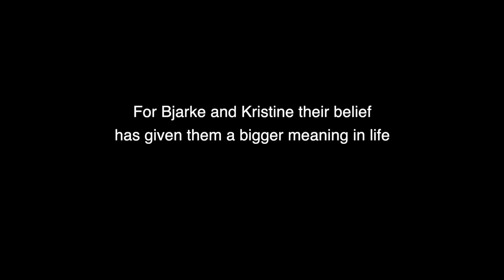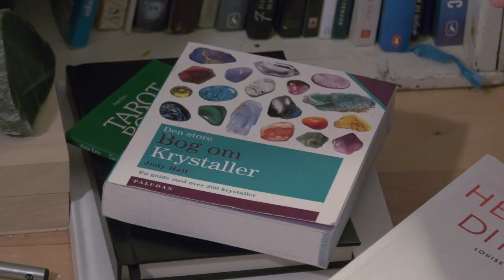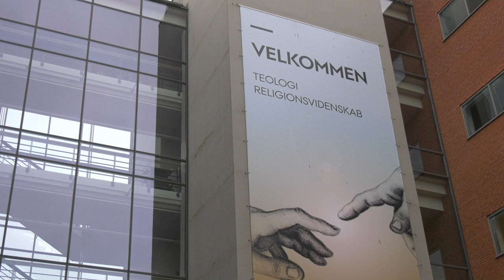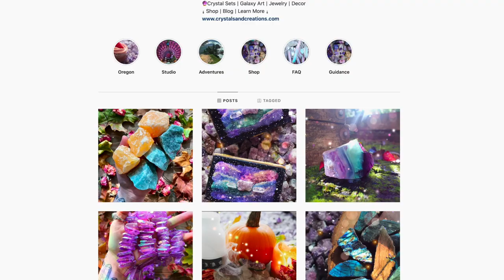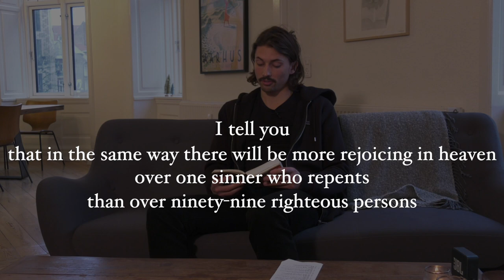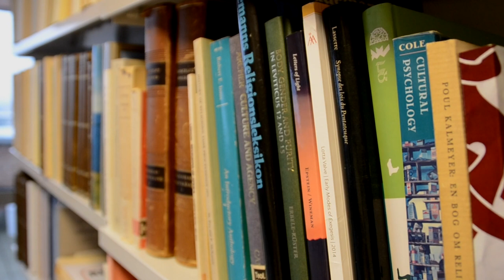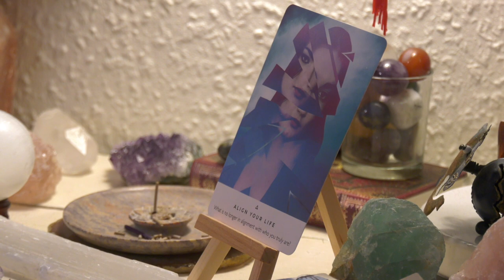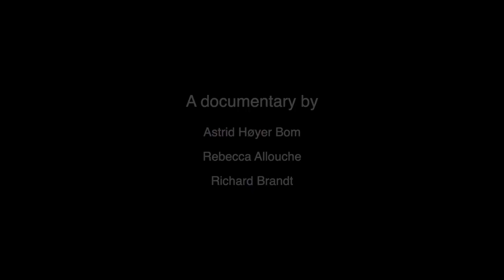Something to believe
Final documentary project at the Danish School of Media and Journalism (DMJX) during my Erasmus exchange semester in Fall 2020